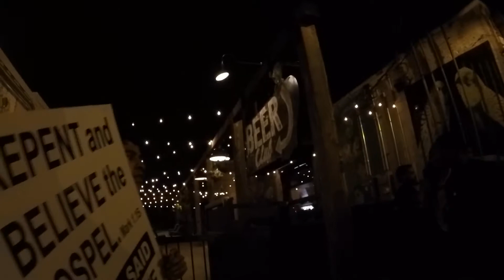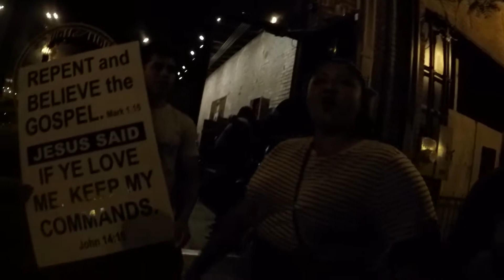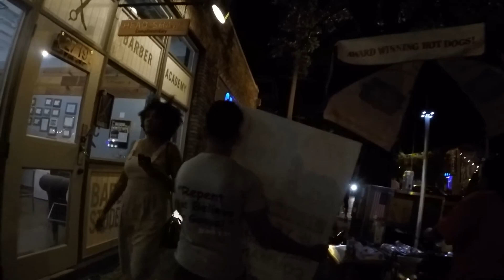Testifying to Young Gang of thugs